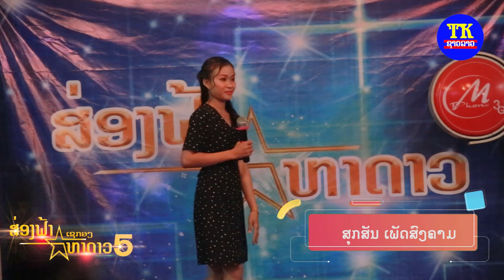ຮັກກັນບູດ ຮ້ອງໂດຍ ສຸກສັນ ໃນມື້ຊິງຊະນະເລີດສ່ອງຟ້າຫາດາວ5(ເຊກອງ)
TK entertainment
News star